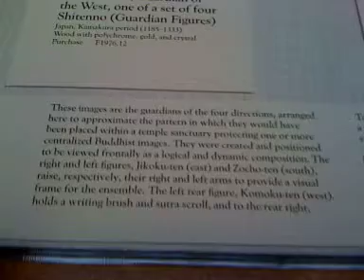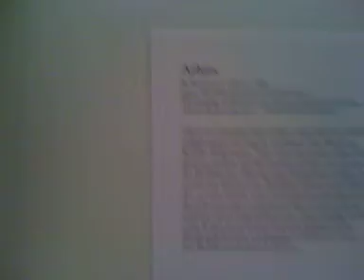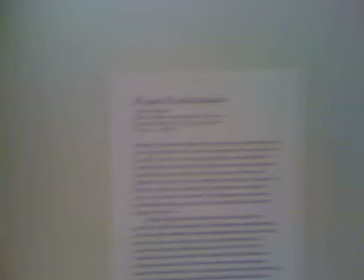National Museum of Asian Arts, Jap part1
just a brief part of this awesome museum.
it rocked so hard

These are mainly awesome and scary masks used for religious purposes / statues of the buddhist guardians.